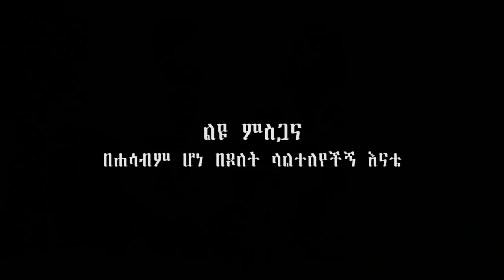Saba Mulugeta - Keber Jeba - New Ethiopian Music 2019 (Official Video)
Ethiopian Music : Saba Mulugeta | ሳባ ሙሉጌታ  - Keber Jeba | ሰበር ጀባ - New Ethiopian Music 2019 (Official Video)